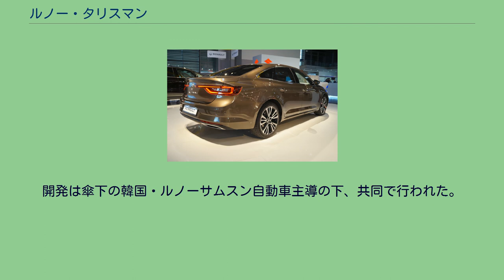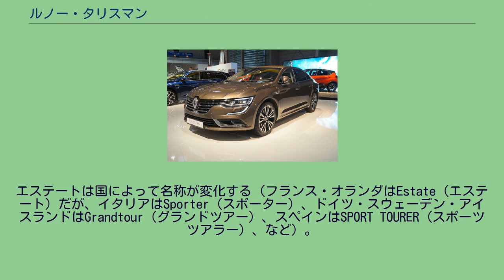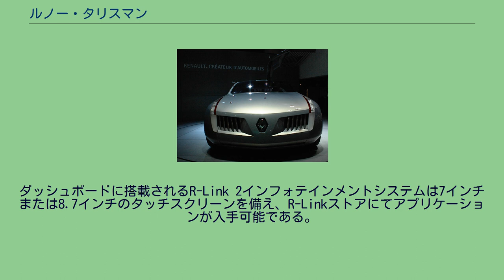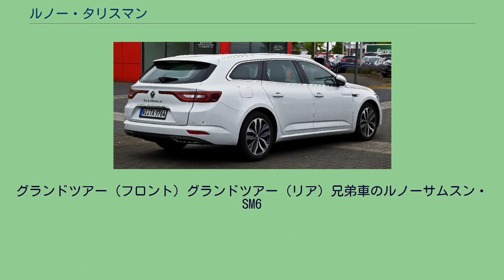ルノー・タリスマン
ルノー・タリスマン (現行) タリスマン（TALISMAN）は、ルノーがかつて発表したコンセプトカーならびに、製造・販売している自動車。
車名は英語で「お守り」を意味する。
2000年、「Z12」の名でスケッチを公開したのが始まりである。
その後、2001年のフランクフルトモーターショーにてガラスルーフとガルウィングドア採用のコンセプトモデルとして発表された。
デザインしたのは当時、チーフデザイナーだったパトリック・ル・ケマン。
特徴のひとつであるガルウイングドアは電動油圧アクチュエーターを介して自動開閉が可能なだけではなく、2,450mmの長さを誇るため、センターピラーレス構造と相まって優れた乗降性とインテリアの個性をアピール。
シートはセンタートンネル左右に、独立したものを2つずつ浮かして取り付けている。
各シートは固定式だが、ダッシュボードとペダルが一体で前後に動くことで、理想のドライビングポジションを得る仕組みとなっている。
また、インテリア中央にはタグ・ホイヤー製のクロックが埋蔵されている。
上述のコンセプトカーとは、車名以外の共通点は全くない。
開発は傘下の韓国・ルノーサムスン自動車主導の下、共同で行われた。
2015年6月29日に新型Dセグメントセダンの車名が「タリスマン」と発表され、ティーザーキャンペーンが開始された。
7月6日、パリ近郊のシャンティイにて、ルノー・グループCEOカルロス・ゴーンとコーポレートデザイン担当副社長ローレンス・ヴァン・デン・アッカーが出席して発表会が行われた。
9月17日から開催されるフランクフルトモーターショーにて、エステートと併せて一般公開され、セダンは2015年12月から、エステートは翌2016年4月から販売が開始された。
エステートは国によって名称が変化する（フランス・オランダはEstate（エステート）だが、イタリアはSporter（スポーター）、ドイツ・スウェーデン・アイスランドはGrandtour（グランドツアー）、スペインはSPORT TOURER（スポーツツアラー）、など）。
生産はフランスのドゥエー工場にて行われる。
尚、セダン市場の世界的な減少により、エスパス同様、右ハンドルの生産計画は今のところないため、イギリスやオーストラリア、日本といった右ハンドル圏への導入の可能性はほぼ皆無である。
そのため、オーストラリア市場等の右ハンドル圏ではメガーヌIⅤセダンをラティテュード/フルエンスの統合後継車種として充てている。
プラットフォームはルノー＝日産アライアンス（現・ルノー・日産・三菱アライアンス）が開発したCMF-C/Dを採用。
セダンの場合、トランクルームは608リットルの容量を確保し、60:40の分割可倒リアシートで長い荷物の積み込みも可能となっている。
エンジンは日産主導開発の「M5M」（≒MR16DDT）と呼ばれる1.6L直噴ガソリンターボ（出力特性により「TCe 150」「TCe 200」の2種）、ならびにルノーが開発した1.5L「K9K」（出力特性により「dCi 110」「dCi 130」の2種）と1.6L「R9M」（dCi 160）の2種のディーゼルエンジンが用意され、ラグナやラティテュードに設定されたV型6気筒は非設定である。
トランスミッションはM5Mが7速EDCのみ、dCi 110とdCi 130は6速MTまたは6速EDC、dCi 160が6速EDCのみとなる。
尚、EDCはいずれもゲトラグ社製である。
ダッシュボードに搭載されるR-Link 2インフォテインメントシステムは7インチまたは8.7インチのタッチスクリーンを備え、R-Linkストアにてアプリケーションが入手可能である。
2016年1月13日、ルノーサムスン自動車がタリスマンのリバッジ車であるSM6を発表した。
SM6はドゥエーではなく、韓国・釜山の江西区にある釜山工場にて生産が行われ、同年3月から販売が開始された。
エンジンはタリスマンと共通のM5M型1.6L GDIターボに加え、タリスマンに未設定のM4R型2.0L・GDiガソリンならびに同2.0L・LPLiの計3種類で、タリスマンにも設定されるディーゼルエンジンは、SM6においては1.5Lのみとなる。
また、ボディタイプはセダンのみの設定で、ラティテュード（新興国向けのみ）ならびにラティテュードの兄弟車であるSM5は廃止とはならず、引き続き2019年まで販売された。
グランドツアー (フロント) グランドツアー (リア) 兄弟車のルノーサ...